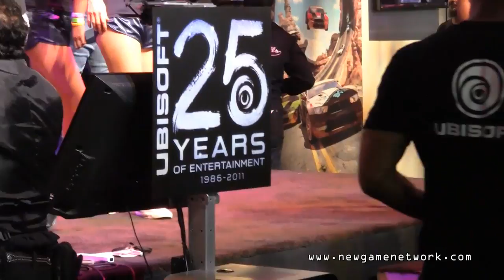Ubisoft Danceoff - E3 2011 - New Game Network [HD]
With just minutes to go until E3 2011 was over, Ubisoft staff have decided to put on a show at their booth...